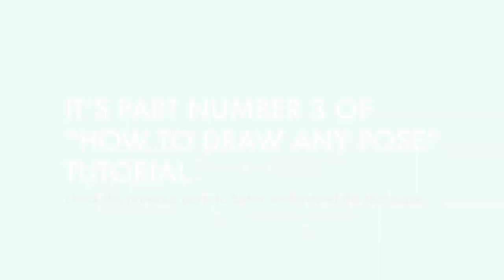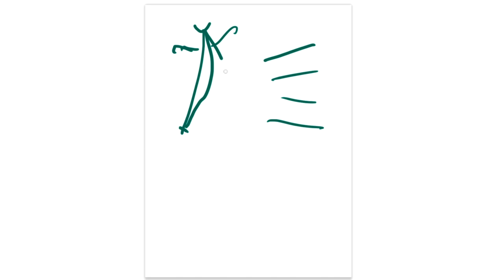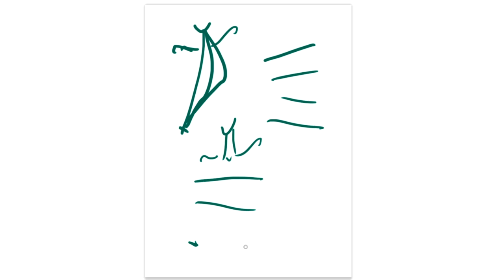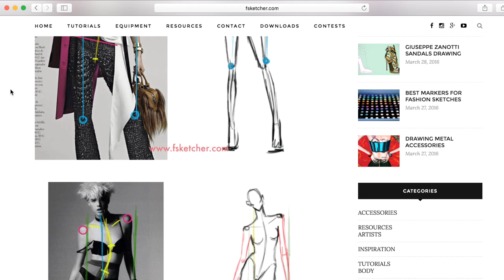HOW TO DRAW ANY FASHION POSE (3) | Fashion Drawing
Watch in full-screen mode. In this fashion sketching tutorial, I am explaining how to draw fashion poses using images from magazines, the web; photography as a reference. As an example, I am going to show how to draw a sitting pose of a model.

If you have any troubles or suggestions, feel free to write your comment in the section below the video :)

Check out other FSketcher’s free easy-to-follow fashion drawing lessons on its channel.